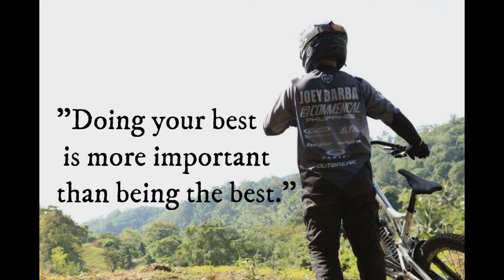Saturday Grind | kuys Zeus Ancheta |BUMP